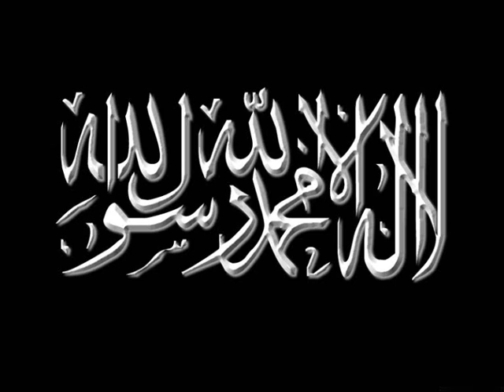timurtas ucar islamda isci haklari bolum 2